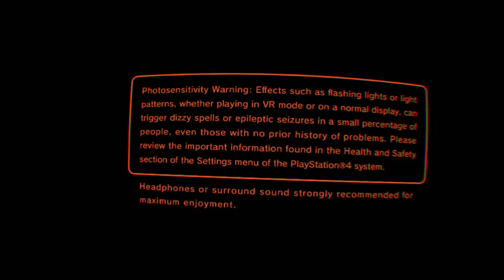Demos VR Disco 2 parte 2